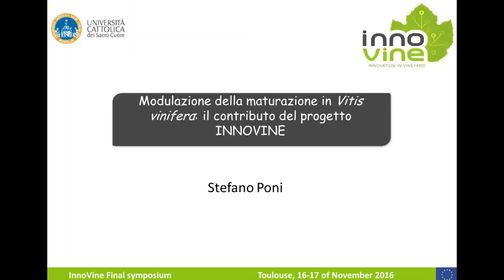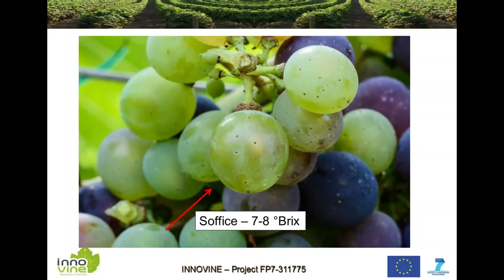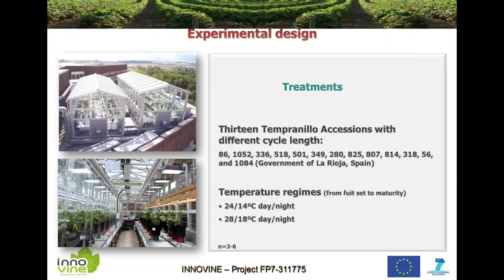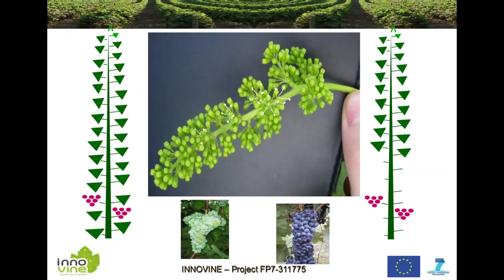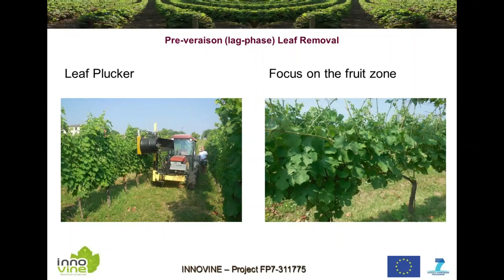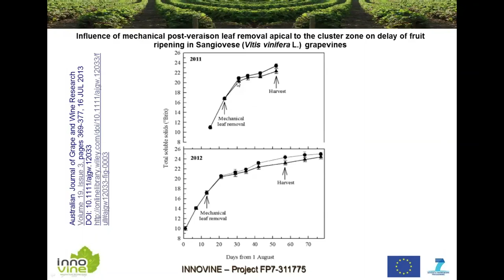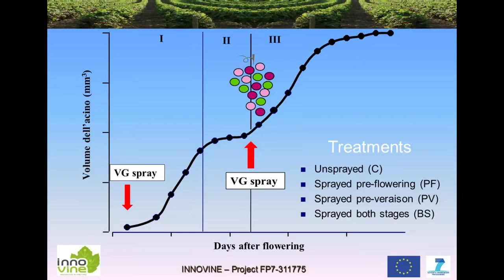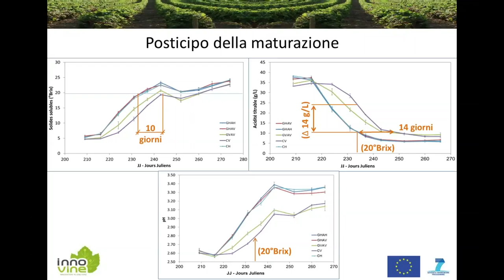Webinar: MODULAZIONE DELLA MATURAZIONE IN VITIS VINIFERA: IL CONTRIBUTO DEL PROGETTO INNOVINE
Il cambio climatico, con le sue certezze e le sue contraddizioni, incide in modo tangibile sulla viticoltura e, di riflesso,
sulle pratiche enologiche. Mentre la “mitigazione” degli effetti indesiderati del cambio di clima richiede soluzioni di lungo periodo, le tecniche di “adattamento” sono invece in piena evoluzione e, alcune di queste, già disponibili. In particolare, un’esigenza particolarmente sentita dai viticoltori è quella di “modulare” la maturazione in modo tale che l’accumulo ed il mantenimento di alcuni componenti chiave (es. acidità fissa in vini bianchi o concentrazione di antociani in quelli rossi) possano essere assicurati senza però penalizzarne altri e, in primis, la gradazione zuccherina e il quadro aromatico. In tale contesto il progetto europeo INNOVINE, arrivato ormai alla conclusione dopo un quadriennio, propone una serie di interessanti novità con apprezzabile valenza applicativa.